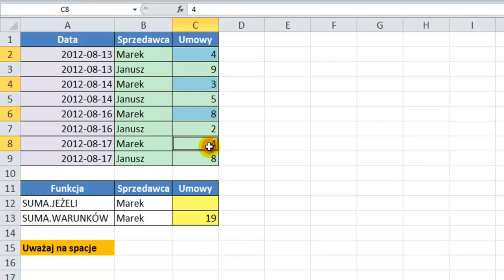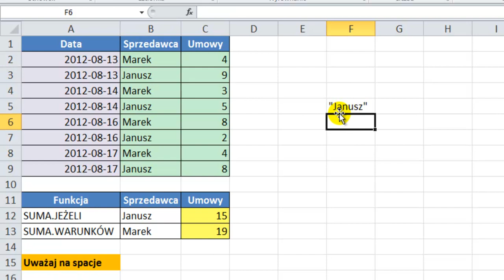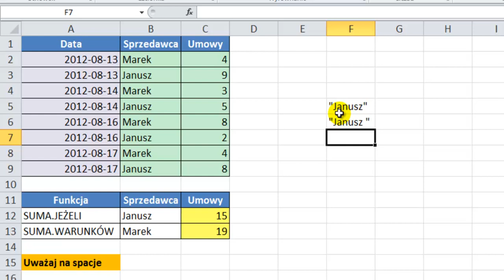Excel 2010 - SUMA.JEŻELI SUMA.WARUNKÓW uważaj na spacje - porada 10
Excel 2010 - Uważaj na spacje - porada 10

Excel jest bardzo dokładny w swoich obliczeniach. Excel nie popełnia błędów. Dlatego spacja, której Ty nie widzisz, jest dla Excela bardzo istotna.

Zobacz na przykładzie funkcji SUMA.JEŻELI i SUMA.WARUNKÓW jak jedna spacja może zmienić w Excelu wynik.